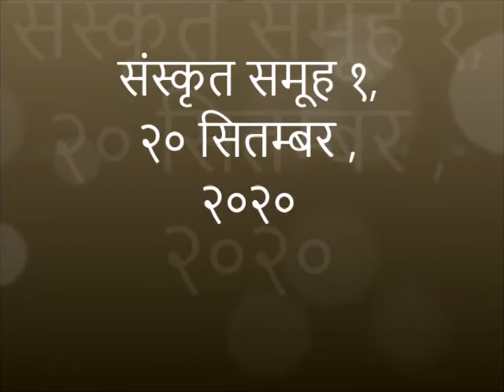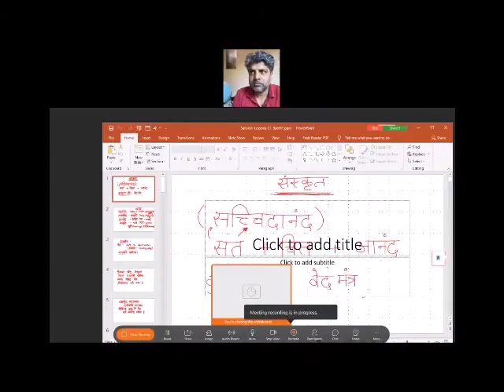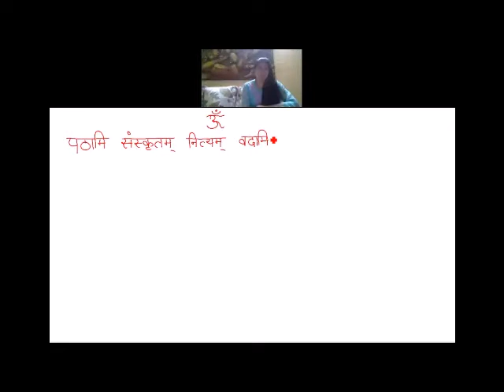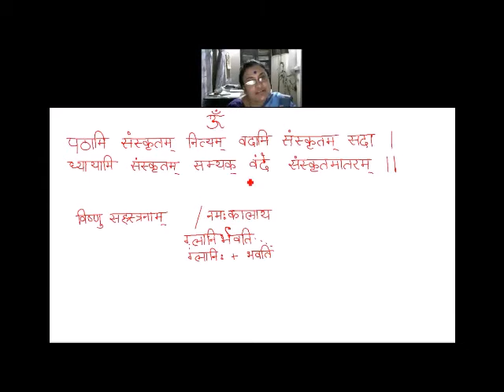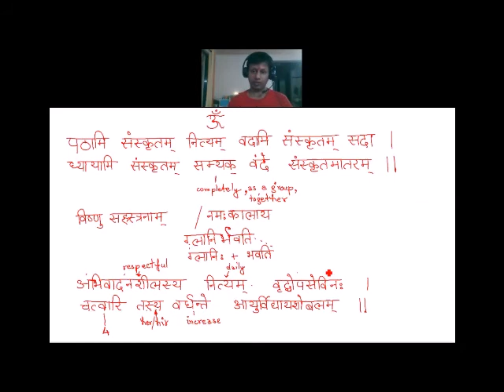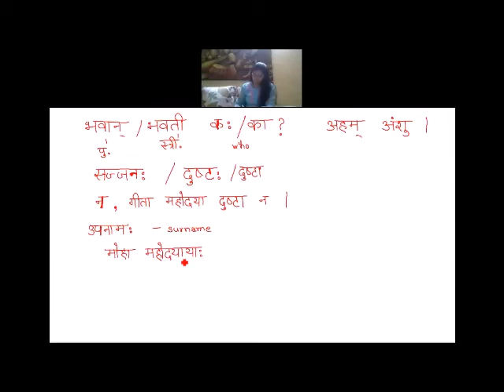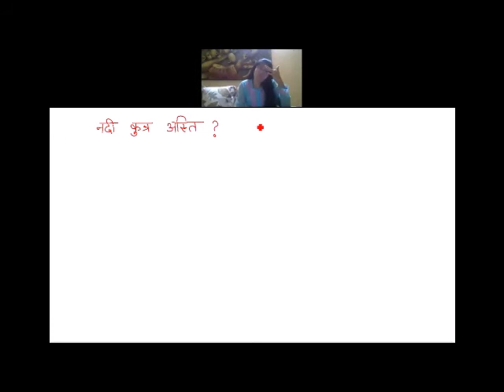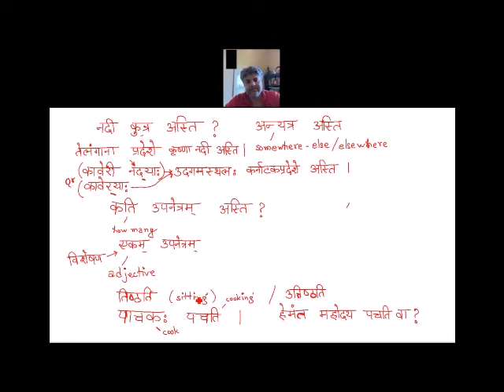Sanskrit Batch1 20Sep2020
संस्कृत समूह १: २० सितम्बर , २०२०